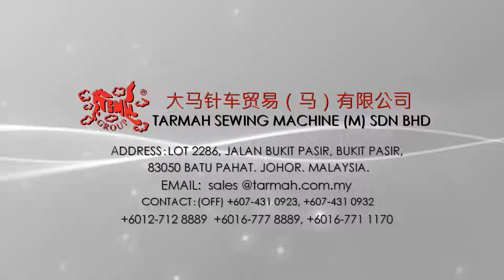CUT PIECE IN ROLL / AUTOMATION MACHINE FOR BULK BAG / JUMBO BAG/ WOVEN BAG / POLYPROPYLENE BAG